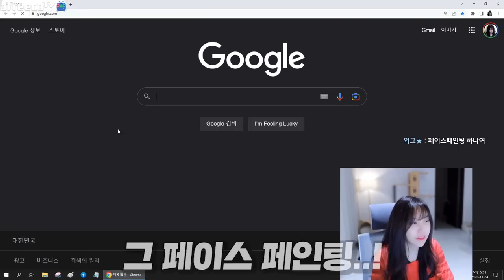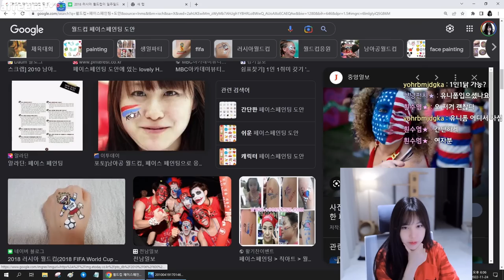광기의 페이스페인팅ㅋㅋㅋㅋ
특별출연 : 희톨 님 히톨(X) 희톨(O) 오타 죄송합니다.

* BGM
Track : Keep The Tension, 개억울, 뉘예뉘예, 댕청댕청, 도둑의 계획, 맛춤뻡 빌런, 스파이, 아뿔싸, 힙리제를 위하여